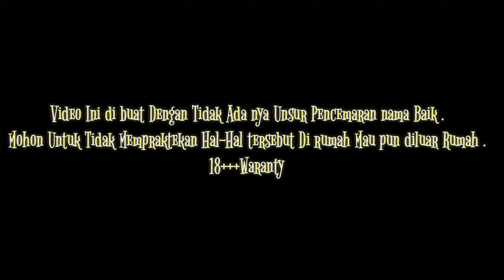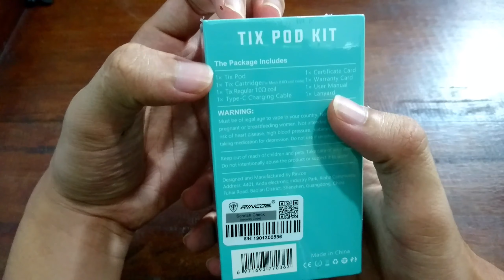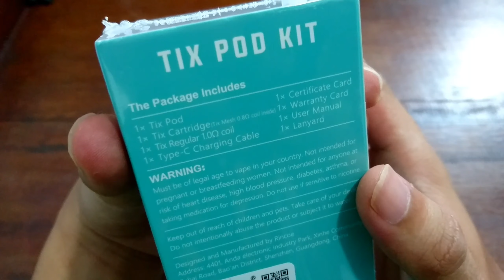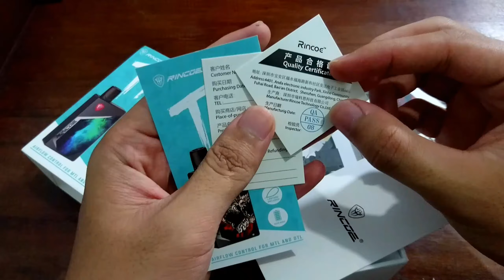TIX POD SISTEM AIO BY RINCOE UNBOXING AND REVIEW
Video ini hanya sekedar Video tidak ada unsur Penyombongan. Disarankan 18++ Dan tidak untuk wanita Hamil

Peralatan Tempur

Sony Z5 Premium

XiaoFeng Tripod

Kine master Pro Premium.

Kalo Ada pertanyaan Hit me Di Gmail.